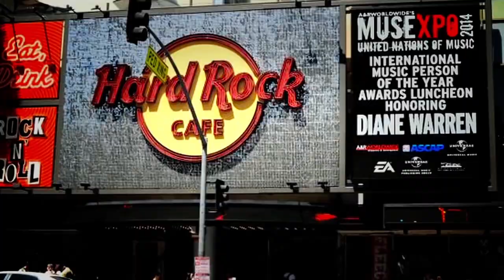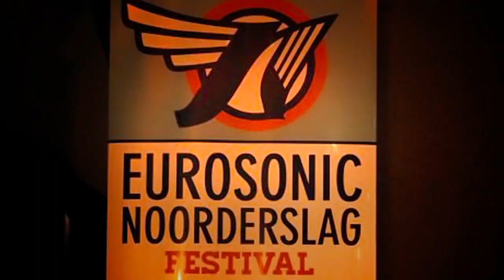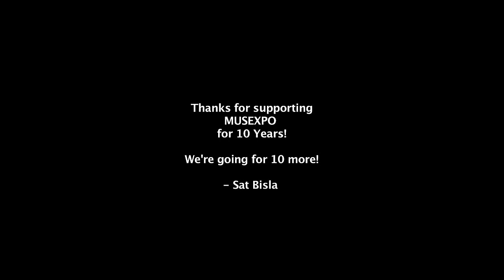MUSEXPO 2014 EPK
MUSEXPO 2014

Special Thanks to: Sat Bisla, Dusty Bisla, Monte Malone, Joe Arnold, KC Morse, Josh Woodard, Tyler Polzin, Ryan Benyo and all of the MUSEXPO Volunteers, Sponsors, Bands, Speakers & Delegates.